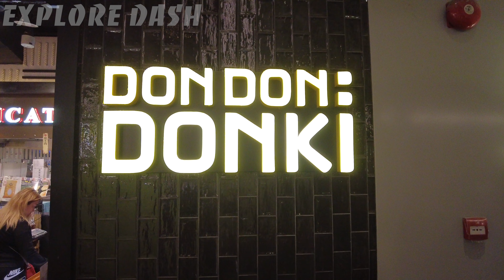【4K WALKING】Don Quijote, Orchard Central B2 to B1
Your voice matters here, and we're eager to hear what you think! Your feedback is the driving force behind the content we create.

Date Filmed: 3 Dec 2023
Time Filmed:10:25pm
Location: Somerset, Singapore